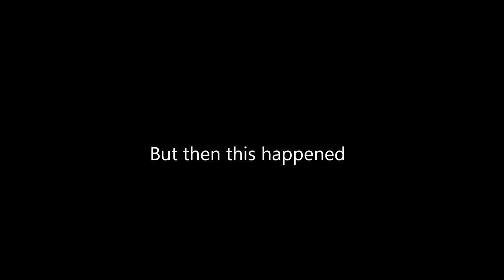2 Young Lads play Friday the 13th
2 Middle aged men do heroin inside the wendy's bathroom
 Happy  ̶F̶r̶i̶d̶a̶y̶ Saturday the 13th everyone I hope you enjoy the vid it's my favorite let's play so far.